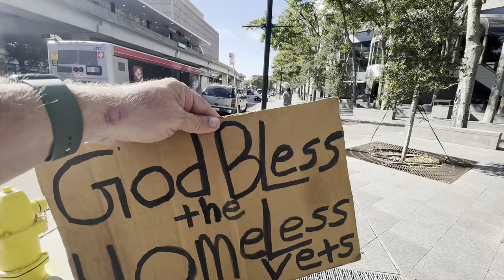Gonna Put You In Jail.